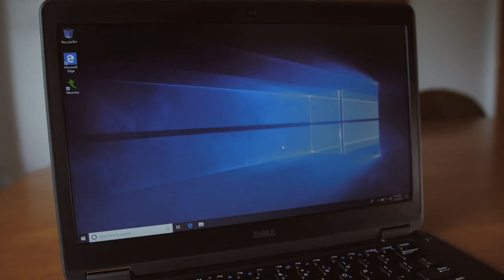Multiplan Electronics Laptop Unboxing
Multiplan Electronics refurbished Laptop Unboxing V6 Final